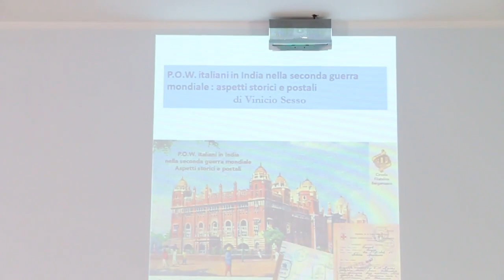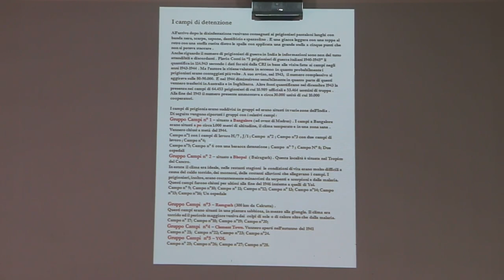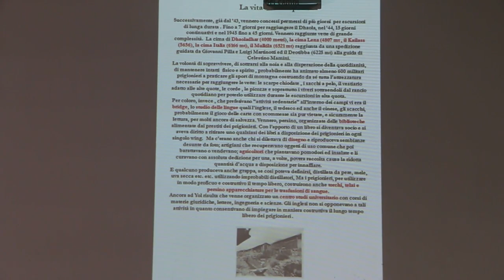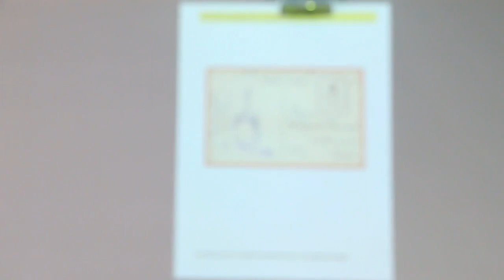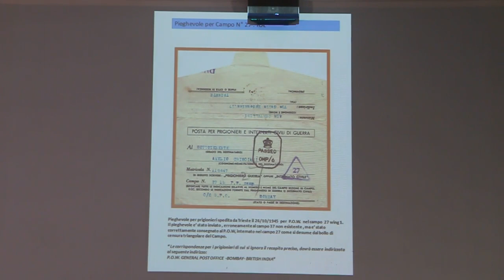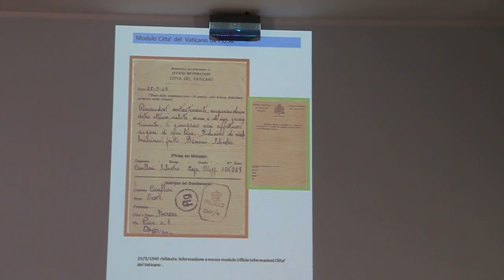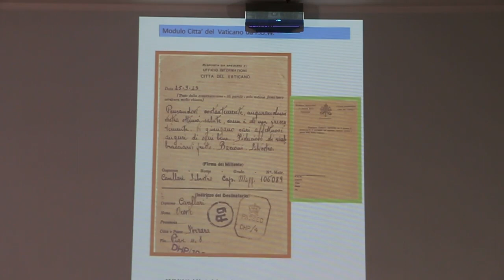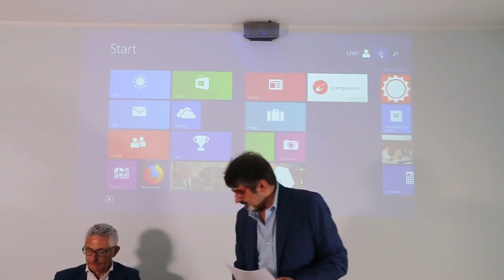"P.O.W. italiani in India nella seconda guerra mondiale: aspetti storici e postali" di Vinicio Sesso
La scorsa domenica 12 giugno si è tenuta, presso la Sala Multimediale, (Oratorio di Boccaleone), adiacente alla sede del Circolo, la seguente relazione Storico Postale che ha visto come relatore Vinicio Sesso, già Presidente del nostro Sodalizio:
"P.O.W. italiani in India nella seconda guerra mondiale: aspetti storici e postali."

L'incontro è stato trasmesso in diretta streaming sulla pagina aziendale di Facebook del CFB.